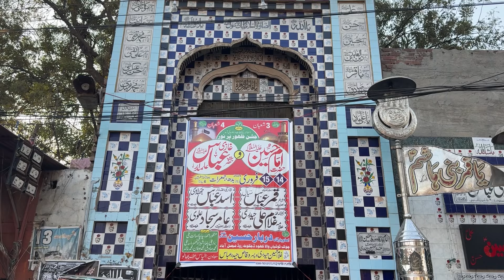Gurudawara Harcharan Pura Faislabad || Dharamshal EP 102 || Pupinder singh